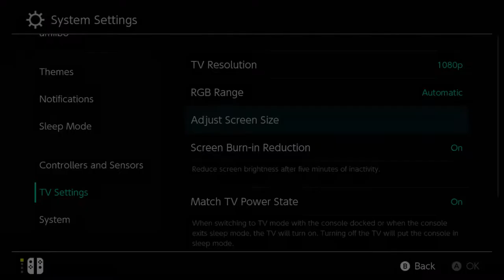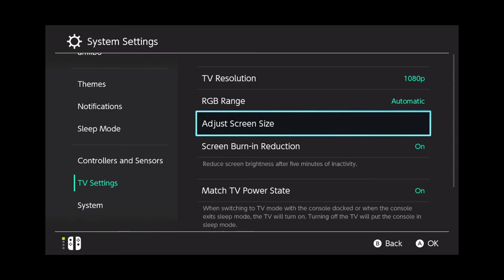Cara Mengecilkan Layar Nintendo Switch!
oke pak,kali ini guwek akan memberikan sebuah video tutorial cara mengecilkan layar nintendo switch,gatau juga kalo ada yang butuh tapi saya bikin aja lah.